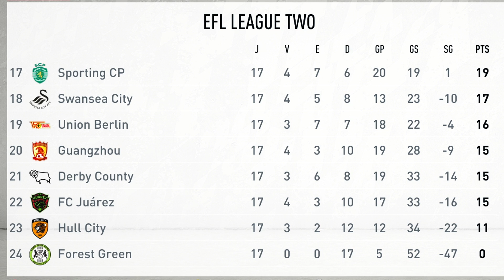ELE RENASCEU, VOLTOU DOS MORTOS! | Carreira Ultraliga #09 | Nottingham Forest | FIFA 20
Emre Mor: esquecido, abandonado, sumido. Mas eis que do nada ele renasce e volta dos mortos! Vem pro episódio 9 do Modo Carreira Ultraliga com o Nottingham Forest no FIFA 20!

🌐 Série de Modo Carreira Ultraliga no FIFA20 com o Nottingham Forest